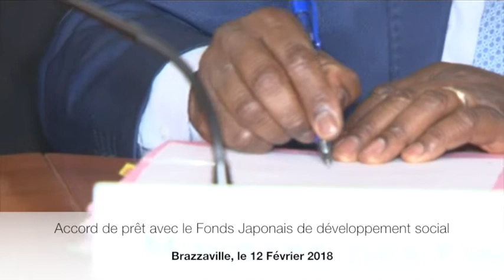Signature d'un accord de financement avec le Fond japonais de développement social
Lundi 12 février 2018 à Brazzaville (République du Congo), le gouvernement congolais et la Banque mondiale ont signé l’accord de financement, par le Fonds japonais de développement social, pour la mise en œuvre du Projet  d’appui à la promotion des moyens de subsistance durables dans le département du Pool.